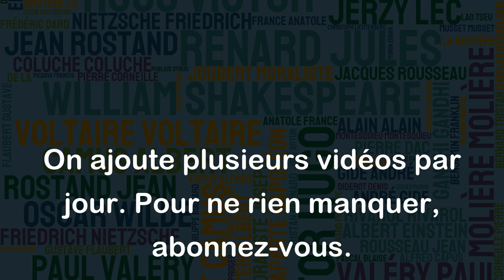Je n'ai jamais été capable de grands sentiments - ils me font rire. - Paul Léautaud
Cette citation de Paul Léautaud suggère qu'il est incapable de ressentir des émotions intenses et profondes, et que cela le fait rire ou le rend sceptique. Cela peut être interprété de différentes manières, mais il est possible que Léautaud cherche à exprimer son désintérêt pour les émotions fortes, ou peut-être son rejet de l'idée de se laisser emporter par des sentiments intenses. Cependant, il est important de noter que chaque personne est unique et peut avoir des façons différentes de ressentir et d'exprimer ses émotions. Ce que Léautaud décrit ne doit pas être considéré comme nécessairement vrai pour tout le monde.